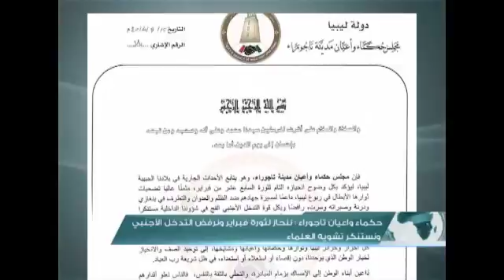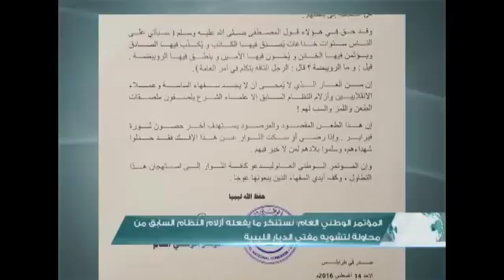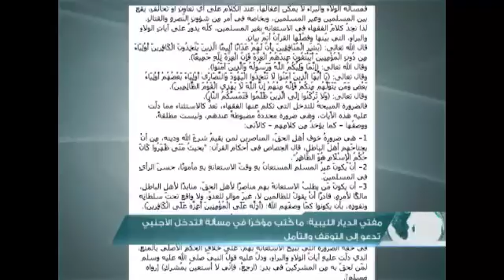موجز أخبار الساعة 5 مساءً 15 - 08 - 2016